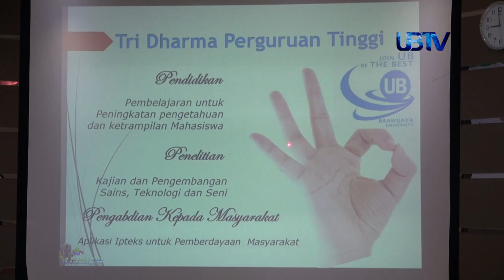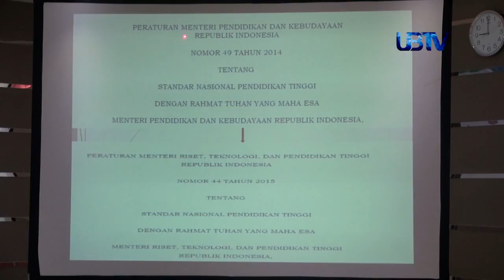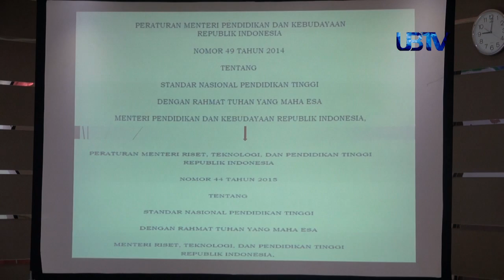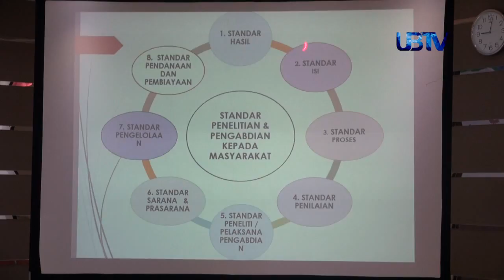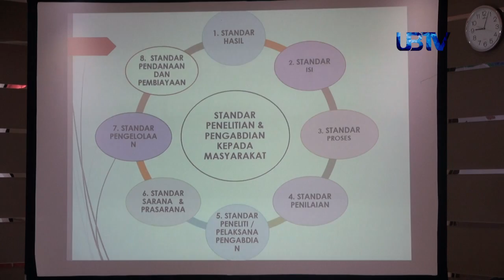UBTV LIPUTAN KHUSUS Workshop dan Pendampingan Penyusunan Proposal Dosen Muda 2016 Seg 2 Part 1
Segmen 2 Part 1 Program UBTV Liputab Khusus tentang LPPM (Lembaga Penelitian dan Pengabdian Masyarakat) Universitas Brawijaya mengadakan workshop dan pendampingan penyusunan proposal bagi dosen muda 2016 yang bertepatan di hotel Aria Gajayana Malang.